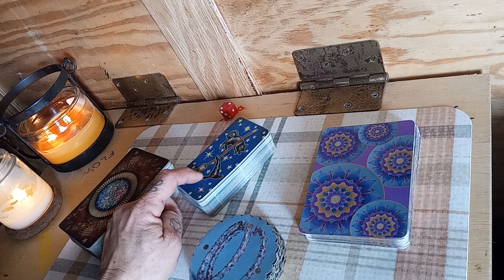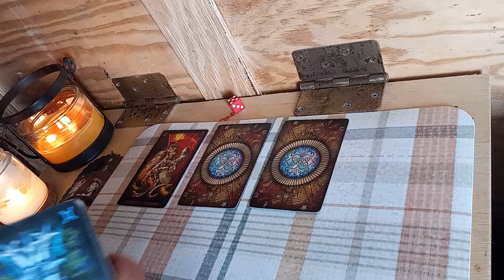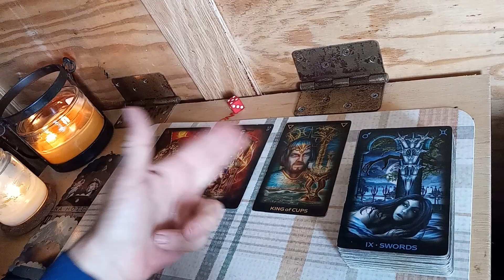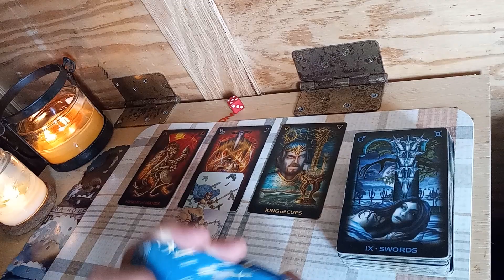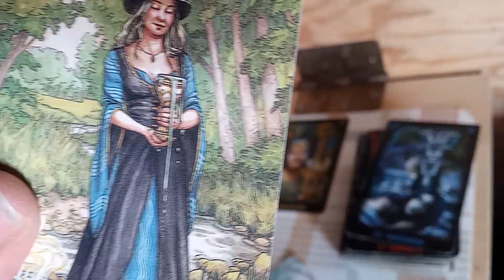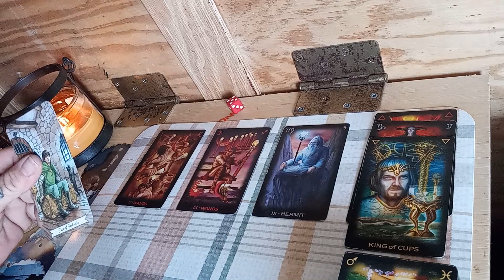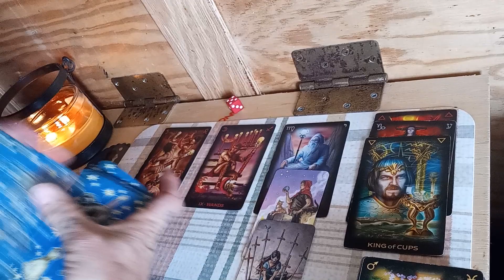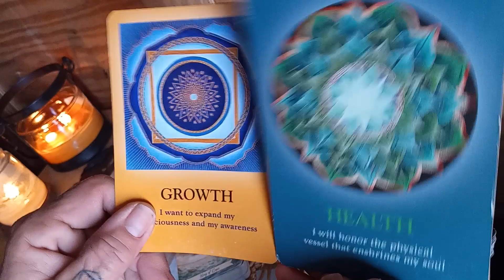😳Someone talkin sum 🐂 💩RR ✨ TL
Kiss on my list - Hall & Oats

Mona
Kaleidoscope Dreams Tarot